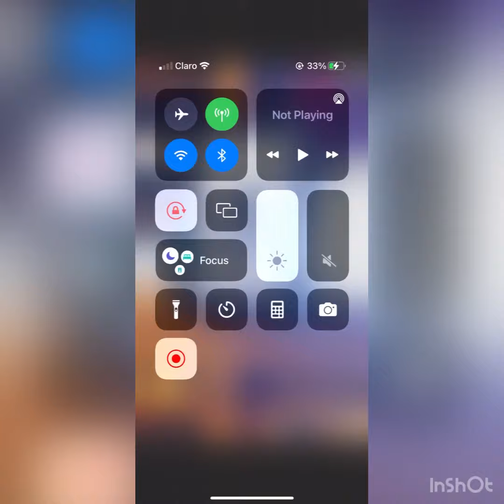Walmart Halloween 2022 Tenth Trip